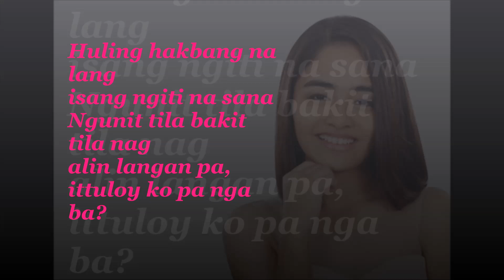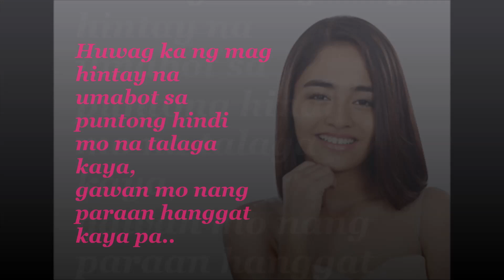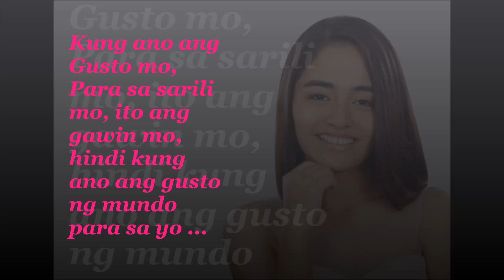Kaya Pa by Vivoree Esclito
Kaya pa